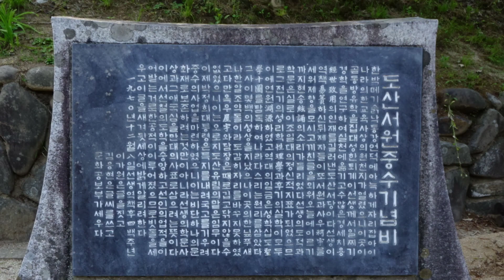안동 도산서원 / 한국의 서원 유네스코 세계유산, 열정우물, 시사단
도산서원은 안동시 도산면에 위치
퇴계 이황의 학문과 덕행을 기리고 추모
한국의 서원 유네스코 세계유산
시사단(도산별과)
열정우물/역경'물이 맑고 차며 단맛의 옹달샘'